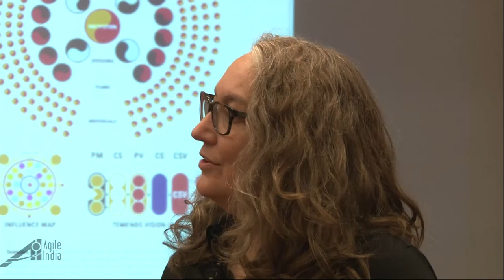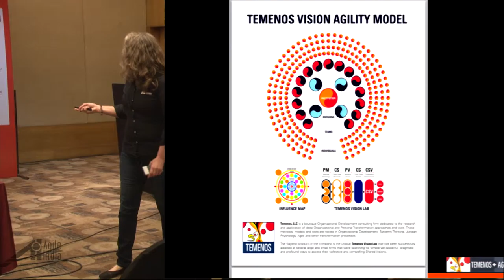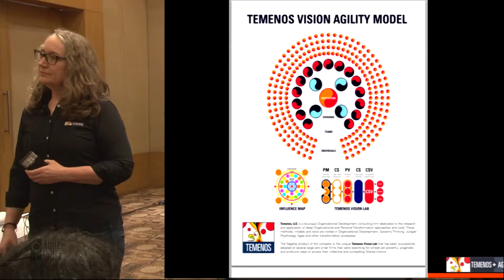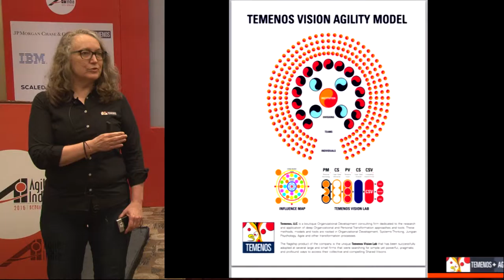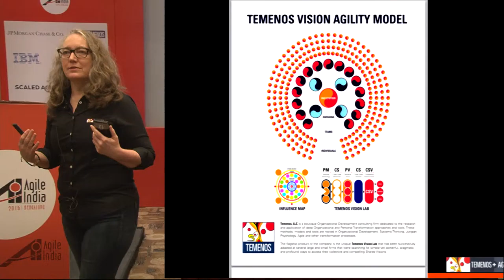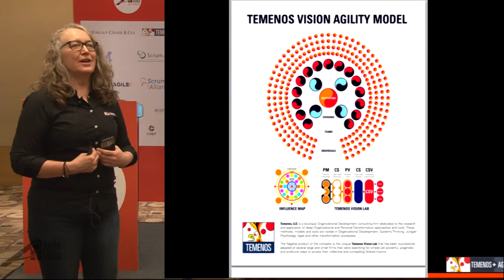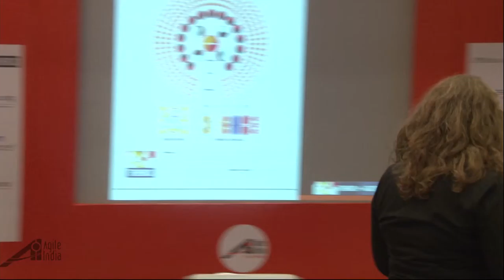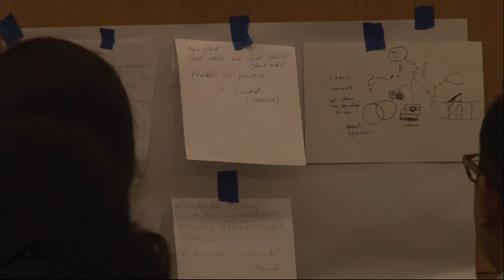Giving the Enterprise Focus through a Compelling Shared Vision by Susan Gibson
Surprisingly, not all enterprises have a vision. And, when you're talking about delivering products & services at scale, not having a vision, or, worse yet, having one that no one knows or believes in, results in chaos, which leads to confusion in the market and ultimately losing customers.

Susan Gibson (SPCT) has worked with 1000's of change agents to create personal visions, that are then turned into compelling shared visions for their teams, divisions, and institutions. When individuals see themselves in the vision, that's when the enterprise hums. Susan will share stories of how these compelling shared visions gave the enterprises she's worked with the focus they needed to truly delight their customers.